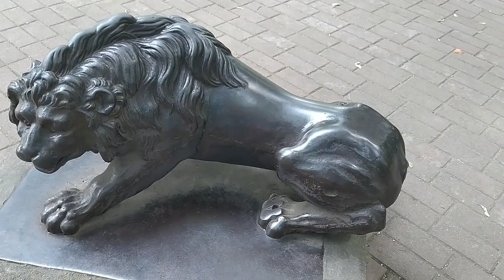памятник оленю и льву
В Смоленске есть известный памятник оленю